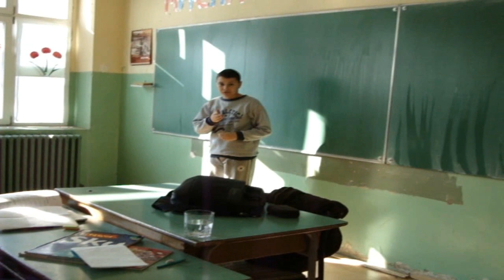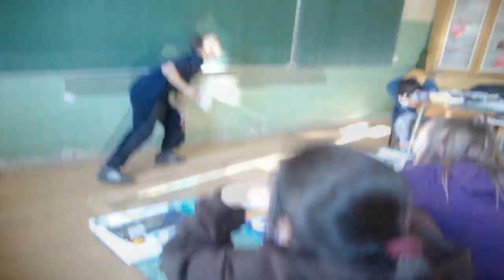Odeljenje Tika-taka u najvaznijoj disciplini...